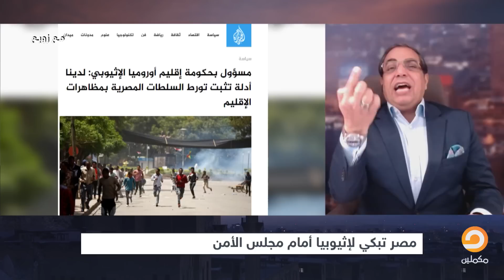تعرف على أبرز ما ورد في خطاب السيسي لمجلس الأمن في 6 نقاط مع زوبع